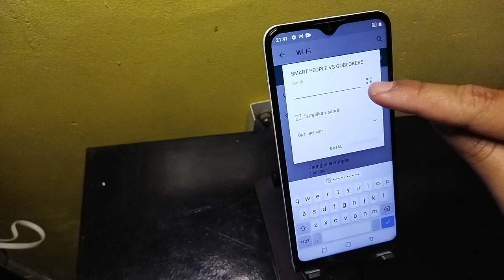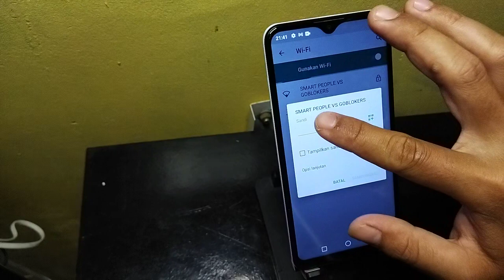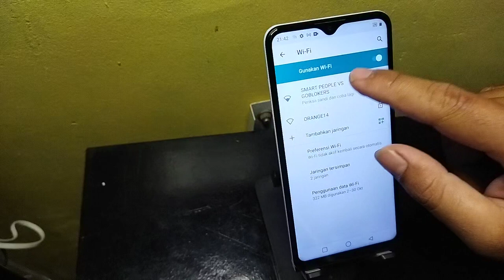cara menghubungkan jaringan WiFi di hp Advan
Berikut ini cara menghubungkan jaringan WiFi di hp Advan.
semoga bermanfaat 🙏